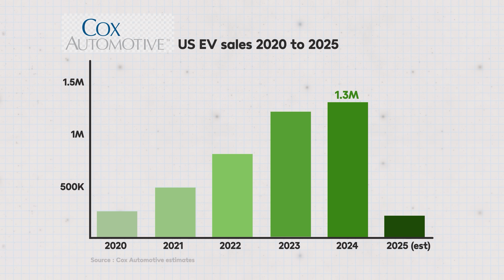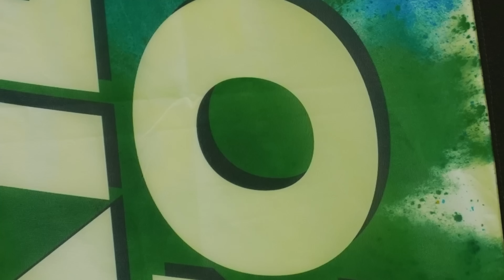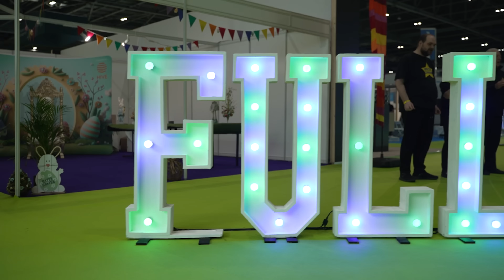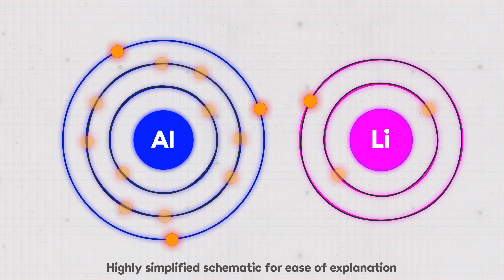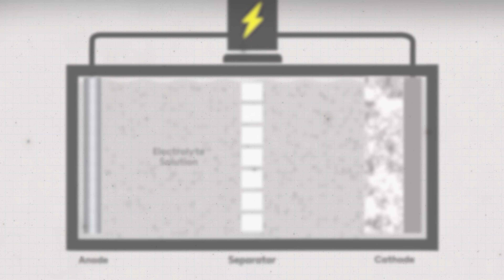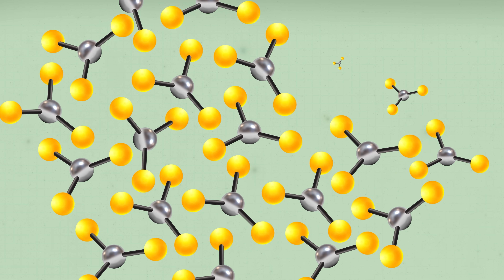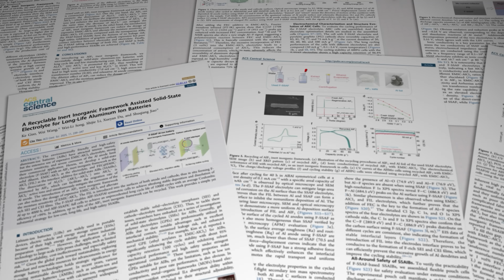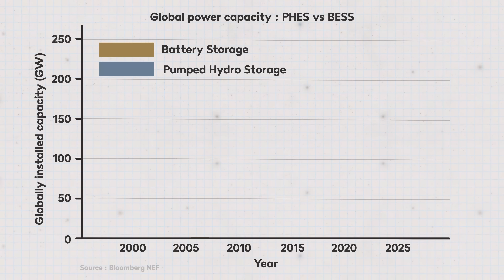A rechargeable aluminium battery with 99% capacity after 10,000 cycles! Too good to be true??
Aluminium offers a promising alternative to lithium for the batteries of the future...in theory! The trouble is it's been very difficult to make a rechargeable version work reliably in the real world. Now a group of researchers in China reckon they've cracked it. But is it just another bit of 'hopium'?

Reference Links
Beijing Institute research paper